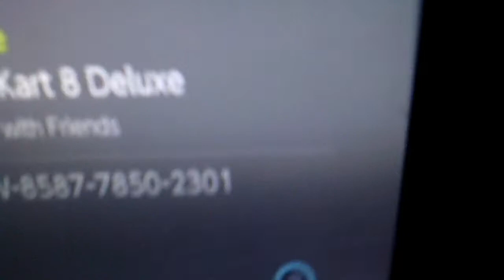Join Me for a Plush Adventure in Mario Kart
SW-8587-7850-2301